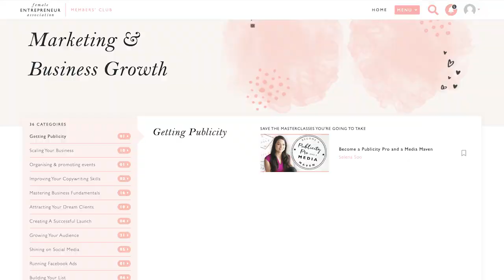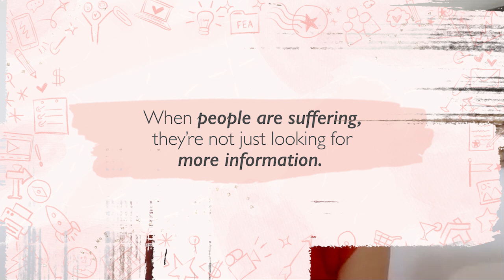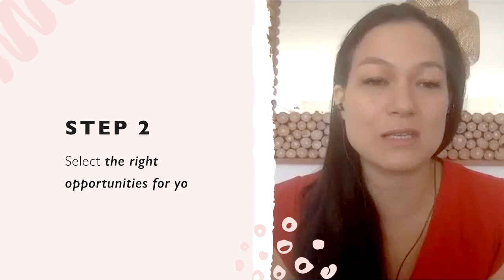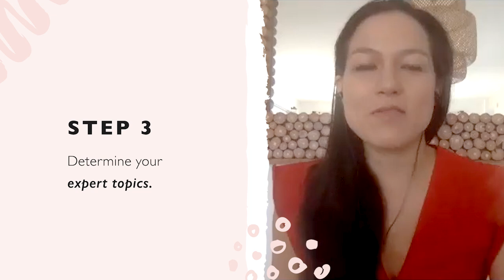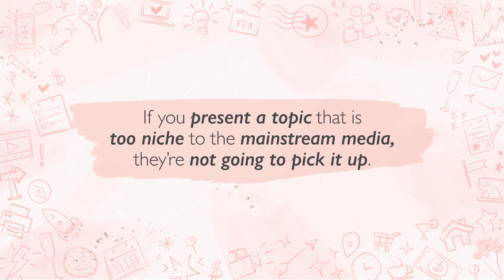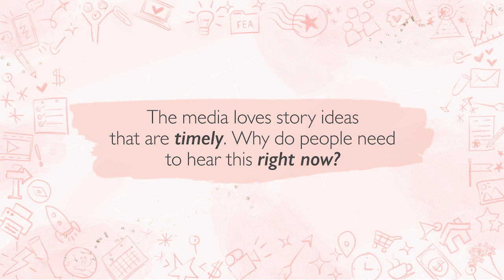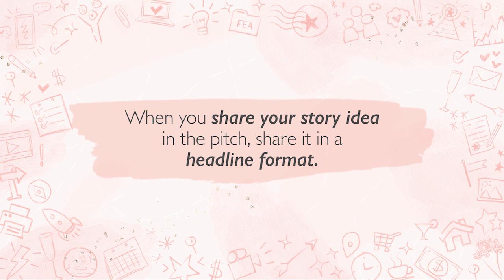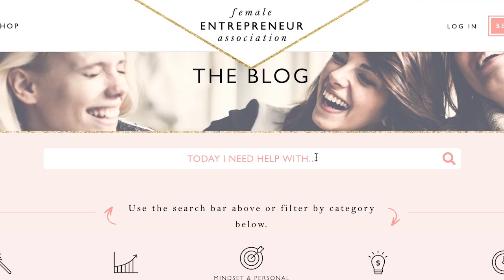Becoming A Publicity Pro (With Selena Soo)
So many entrepreneurs feel like they need to hit 6 figures or achieve a huge milestone success before they’re ready and worthy to get publicity.

But this couldn’t be further from the truth!

We all have interesting stories to share and our personal perspectives and experiences can impact so many people.

Publicity is the perfect way to not only get yourself and your work out there, but also to get in front of people who might see themselves in you and feel inspired.

I have an incredible conversation to share with you in this episode that I had with the amazing Selena Soo, all about how anyone at any stage of their business can get publicity.

In this episode Selena and I chat about:
Why being an introvert can actually help you to be even more relatable when you get publicity.
How Selena was inspired to get into publicity by sharing meaningful stories she knew would impact other people’s lives.
The 7 steps to getting publicity and making the most of that exposure to get amazing results in your business.
The biggest challenge that keeps people back from trying to get publicity.
The 5 levels of publicity that you can get and the different advantages of each one.

I know this episode is going to show you that we all have interesting stories to share and will inspire you to get publicity for your own business!

If you’d love to dive deeper into Selena’s publicity framework, she created an incredible masterclass for our Members’ Club called Become A Publicity Pro And A Media Maven

And if you would like to connect with Selena, make sure you download her free 12-month media calendar

Carrie

xx